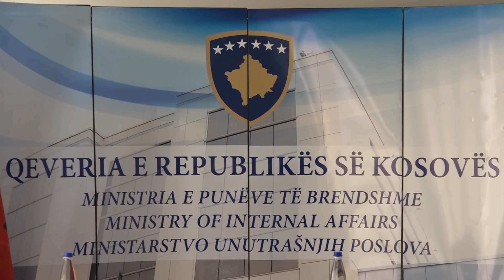Urdhër-arrestet nga Serbia, Tahiri: I kërkova Interpol të mos i zbatojë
PRISHTINE-Ministri i Punëve të Brendshme Saimir Tahiri ndodhet në Kosovë ku ka zhvilluar një konferencë të përbashkët më homologun kosovar, Skënder Hyseni në Prishtinë.

Në fjalën e tij, Tahiri u ndal dhe në tensionet e fundit të Kosovës me Serbinë pas tentativës së futjes së trenit serb në territorin kosovar.
“Theksoj domosdoshmërinë për një dialog konstruktiv në shmangien e të gjitha provokimeve apo ngërçeve të panevojshme që do të dëmtonin jo pak procesin e dialogut – po them, në të ardhmen tonë të përbashkët”.

I pyetur sesi i komenton ai flete- arrestet ndërkombëtare të lëshuara nga Serbia, duke përmendur rastin e Ramush Haradinajt, Tahiri u shpreh se;

“Të falënderoj për pyetjen. Ekzekutimi i urdhër-arresteve të lëshuara nga Serbia, dhe është i tepërt, i paligjshëm.